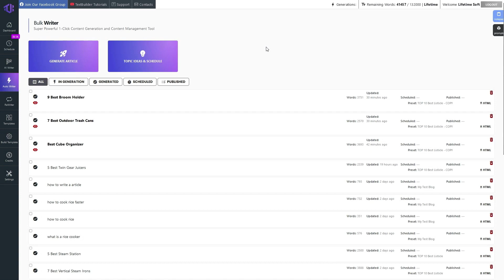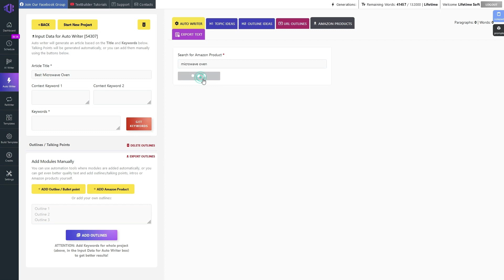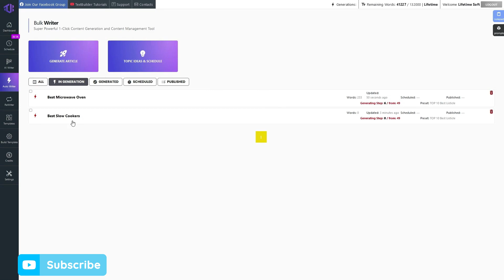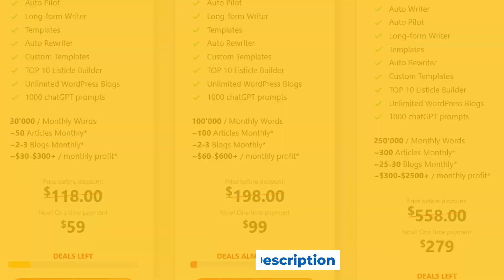One Click Amazon Affiliate Roundup Product Review Article with TextBuilder Lifetime Deal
📝🛒Create Amazon Roundup Products Review articles with TextBuilder! 📝🛒

Don't miss out on these incredible Lifetime Deals

🚀 Looking to boost your affiliate marketing game? Learn how to effortlessly create Amazon roundup listicle articles with TextBuilder in this step-by-step guide!

🤩 Join us as we explore the power of TextBuilder's "Generate Article" feature, perfect for Lifetime Software Deals Buyers like you.

The TextBuilder lifetime deal offers an incredibly affordable alternative to SEOWriting AI, Agility Writer AI, AutoBlogging AI, and Koala Writer AI, making it the ideal choice for crafting Amazon affiliate review posts, roundup articles, and one-click blog posts.

1️⃣ Start by giving your article a catchy title – the first step in captivating your audience. 📝

2️⃣ Discover the ultimate time-saver: TextBuilder's "Amazon Products" tab. With over 30 product options at your fingertips, selecting the best ones is a breeze. 💼

3️⃣ Dive into product details like review counts, ratings, prices, best sellers, and ASIN numbers to make informed decisions. 🧐

4️⃣ Simply click the arrow icon to add products to your article outline, and watch TextBuilder do the rest – importing product names and descriptions with ease. ✅

5️⃣ Boost your article's SEO with related keywords using TextBuilder's "Get Keywords" feature. 📈

6️⃣ In the "Auto Writer" tab, choose the "Generate TOP 10 Listicle Writing" module, and let TextBuilder create your article while you focus on more content. 📚

7️⃣ Preview your article on the right side of the interface, and see TextBuilder's magic at work – from captivating introductions to detailed product descriptions, pros and cons, images, and product links. 🌟

8️⃣ But wait, there's more! TextBuilder goes the extra mile with a generated buying guide and a "how we test" section for top-notch Google ranking. 📊

9️⃣ With a few final touches and edits, you'll have a polished Amazon roundup article ready for publication. 🎉

Ready to supercharge your affiliate marketing efforts? We're here to help you succeed! 🌐💬👍

Please Note:
The availability and price of deals may vary over time.